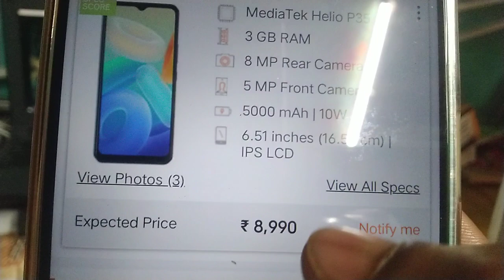Vivo y02s new features updated mobile phone 📱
about of new mobile features

Vivo is an independent company and develops its own products. It has 10,000 employees, with research and development centers in Shenzhen, Guangdong, and Nanjing, Jiangsu.
vivo (technology company)

Vivo how to change wallpaper,

Vivo how to chang possword,

Vivo how to use eirphones,

Vivo new features details,

Vivo all new updates news,

Vivo all setting system,

Vivo all madals handset technology system,

Vivo how to make strong password,

Vivo how to make mobile system,

Vivo all camera lenses qualities,

Vivo all battery backup setting system,

Vivo all display setting system,

Vivo all mobile devices features,

Vivo how to backup mobile,photos,videos,documents,

Vivo new updated mobile phones,

Vivo all mobile devices networks setting,

Vivo wifi setting system,

Vivo backup setting system,

Vivo how to update setting system,

Vivo all information setting tab,

Vivo privacy setting system,

Vivo make community system,

Vivo how to change deficult setting system,

Vivo hotspot setting system,

Vivo screen setting system,

Vivo google accounts setting system,

Vivo all technology system setting,

Vivo device setting system,